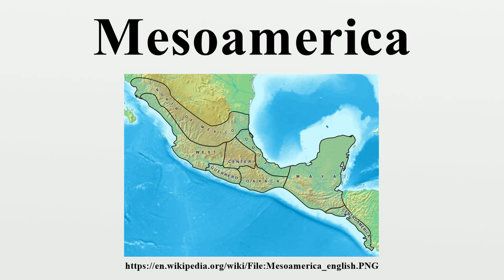Mesoamerica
Mesoamerica is a region and cultural area in the Americas, extending approximately from central Mexico to Belize, Guatemala, El Salvador, Honduras, Nicaragua, and northern Costa Rica, within which pre-Columbian societies flourished before the Spanish colonization of the Americas in the 15th and 16th centuries.It is one of six areas in the world where ancient civilization arose independently, and the second in the Americas along with Norte Chico (Caral-Supe) in present-day northern coastal Peru.

Image-Copyright-Info